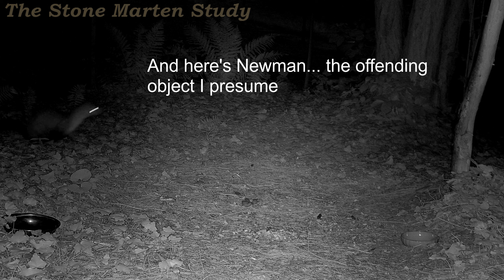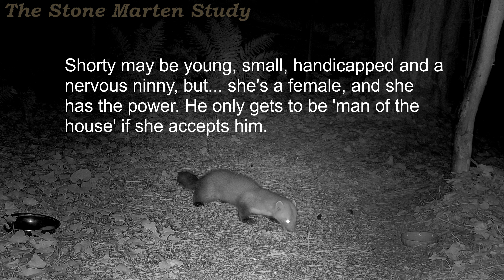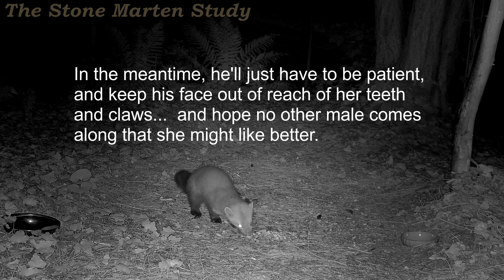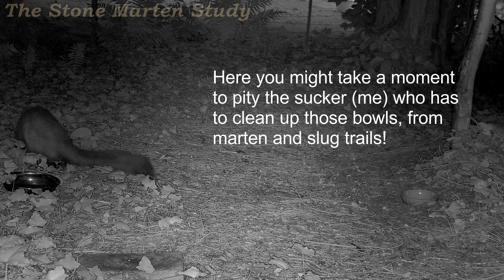Eventful night, lots of firsts 😊 Don't miss the end! (Stone marten family/Steinmarder/Husmår)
Date: 2022/07/23
Location: Backyard in Northern Germany
Feed cam: Reolink RLC-511 (Jun.2021)
Video editor: VSDC free video editor

Martens living here:
WHITEY: female (mate of Hook) from 2016 or earlier.
HOOK: male (mate of Whitey) from 2017 or earlier.
SHORTY: female intruder, from 2020?
NEWMAN: new male on the block? from 2019-20